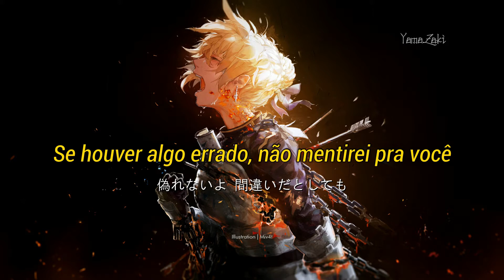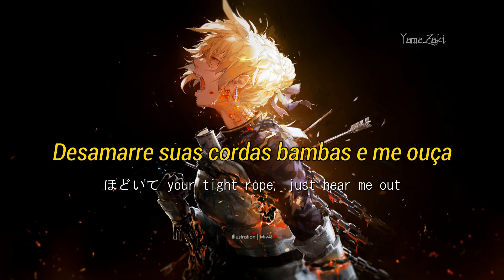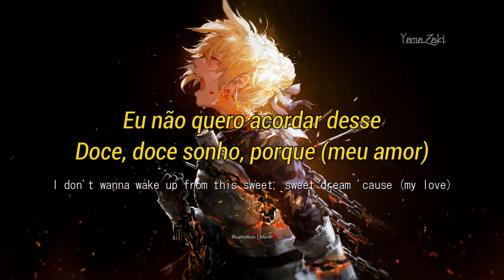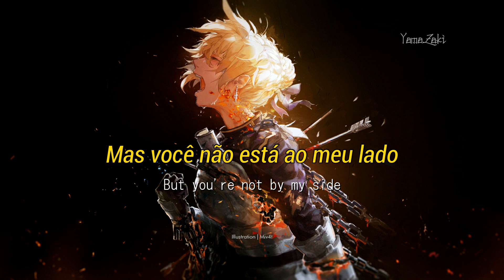Tell me - Milet 『Fate/Grand Order 』「Tradução」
【PT BR Sub】【ENG Sub】
◆ Artist : milet
◆ Song :  Tell me
◆ Album : eyes 2020
⇉  Tema do Anime 『Fate/Grand Order -絶対魔獣戦線バビロニア-』 スペシャルテーマソング
【HD】

All music and pictures belong to the original Owners/Creator.